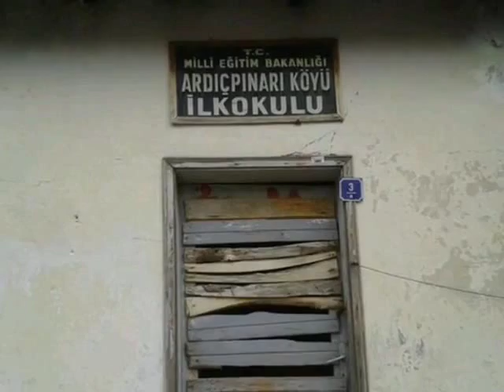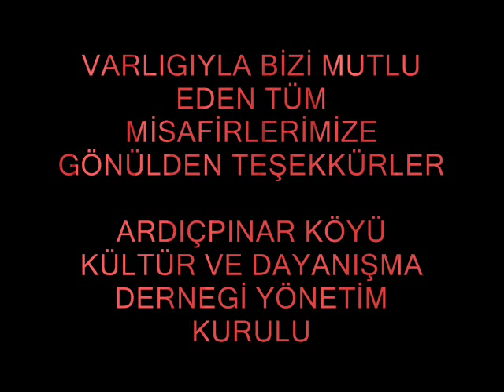ardıçpınar köyü slayt